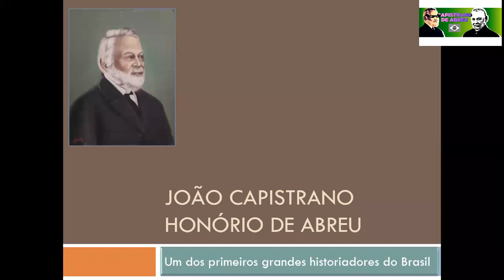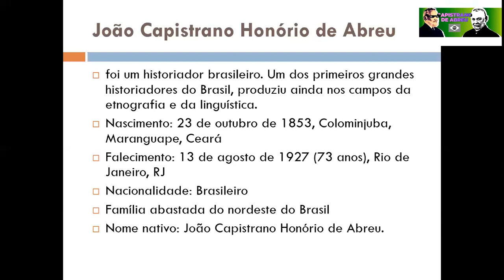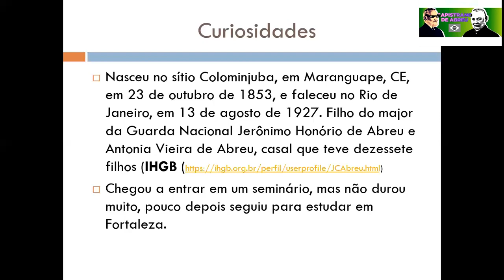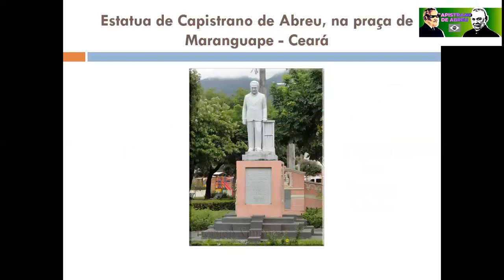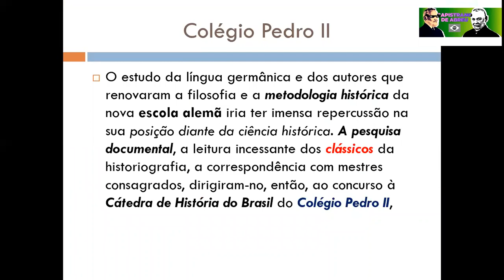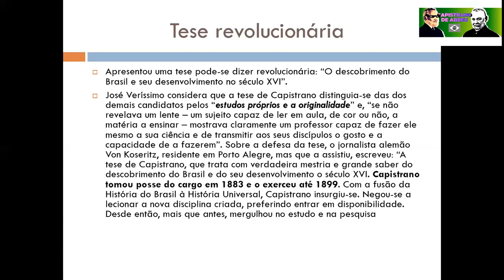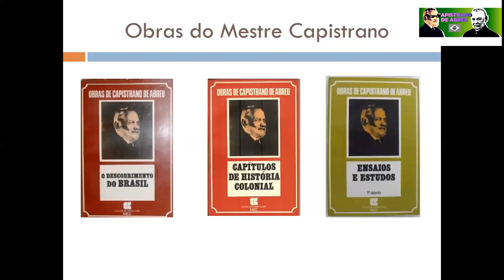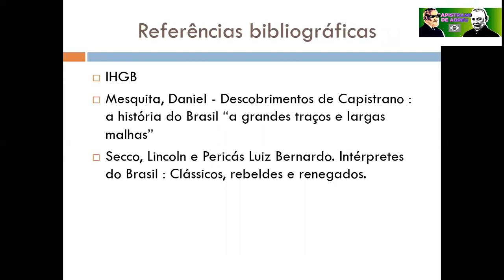Capistrano de Abreu - O Príncipe dos Historiadores.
Mais um dos Grandes pensadores e historiadores acerca do nosso brasil ; esse episódio mostra a significante produção e contribuição para a nossa cultura de um nome pouco conhecido do grande público atualmente, Capistrano de Abreu. Um homem importantíssimo na"Busca da construção de uma explicação do que é o Brasil", não atoa ficou conhecido como o príncipe dos historiadores.